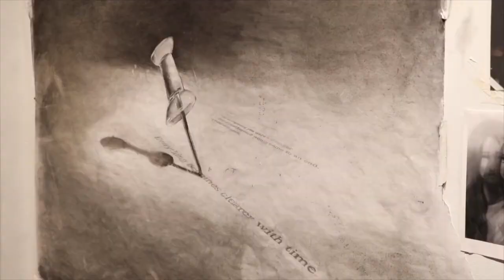ART HIGH SCHOOL Art Portfolio EXAMPLES & Requirements- LaGuardia, Frank Sinatra, Art & Design HS....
There are several specialized Art and Design High Schools in New York City, including the Frank Sinatra School of the Arts, the the High School of Art & Design, LaGuardia High School, the High School of Fashion Industries and Gramercy Arts High School .

Each of these schools require you to submit portfolios of you art work, as well as an audition where you'll draw during a scheduled audition time.

We've put together some examples of Ashcan Studio student examples who applied to, and were accepted into these programs, as well as each schools Art Portfolio Requirement.

No matter how talented you are, taking Portfolio Preparation classes will put you on a whole different level, giving you a great advantage over other applicants. So not only will you get in to the best programs, like most of our students you’ll be on track to being awarded large scholarships.

And if you don't know where to start making your portfolio we can help!-